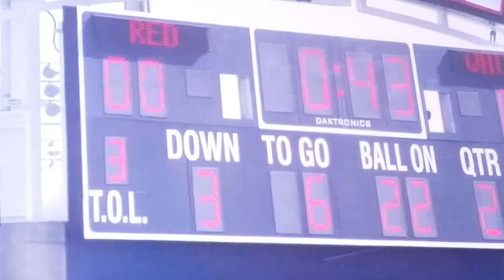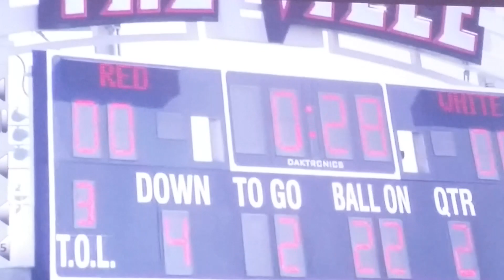Lamar "LA" Atkins #46 Louisville Inside Linebacker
Louisville